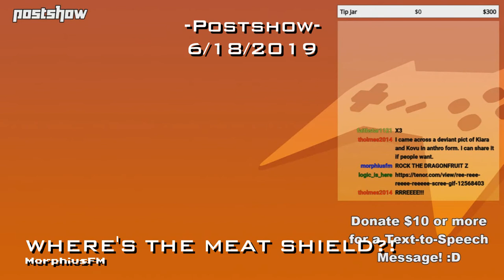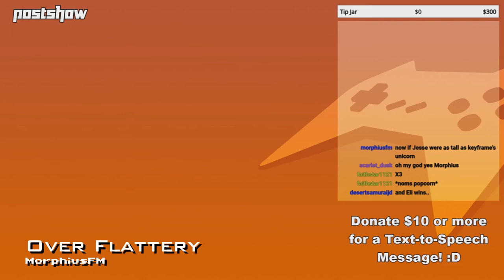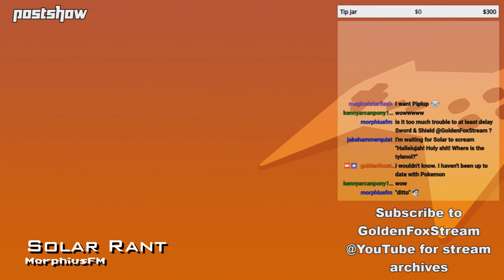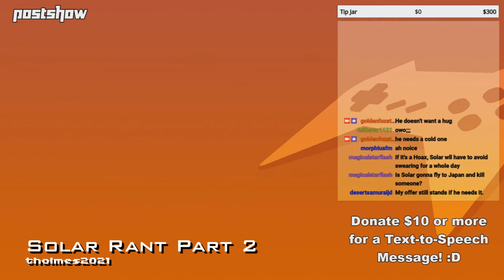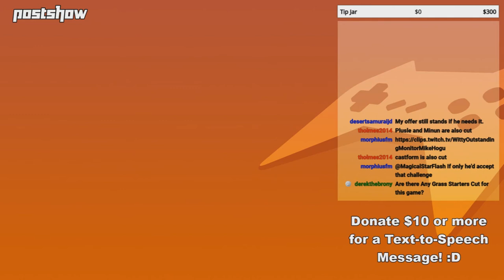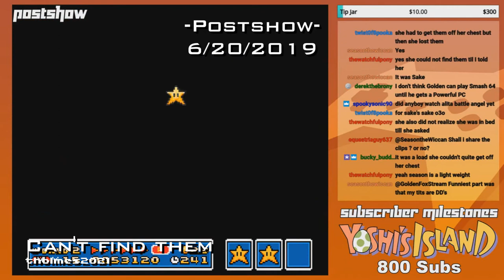June, 2019 - Compilation Clip Reel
And so we approach to June of 2019's clips. Personally this was the funnest month I had. Playing games I loved, and having a ball with any savagery we were thinking!

Featured Clips

0:00 - Intro

-Preshow 6/6/2019-

0:08 - The equivalent of *Shut up and take my money* by lecogular

-Metroid II: Return of Samus-

0:25 - Gimme 20 Jumpscares by equestriaguy637

1:25 - Not a TrickyFox by equestriaguy637

2:05 - Eli isn't pun queen... Or is she? by MagicalStarFlash

2:29 - SolarFail by MagicalStarFlash

3:30 - Mute, the new trigger word by Ideamaker6161

4:30 - SOMEBODY BREAK OUT THE BRAIN BLEACH! by aradragon934

5:28 - Phrasing is your friend by Ideamaker6161

6:28 - LONG LIVE THE FO-Do You Need To Change XD by Wingsong5555

7:28 - JoyKill by aradragon934

7:44 - Nicole Distracts Golden by Ideamaker6161

8:43 - Coffee Makes you Regular, from Rock Hard Feces by MorphiusFM

9:43 - Bat/Lion/Goldenfox/man by equestriaguy637

10:37 - COPYRIGHT THIS!! by MorphiusFM

11:38 - So Much for Breeding by MorphiusFM

12:38 - I've heard of CATFIGHTS but this takes it to a whole new LEVEL by MorphiusFM

13:38 - Push that Kitty by MorphiusFM

14:39 - I find your Savagery Logical by MorphiusFM

15:39 - Simba became the Apex of the Pecking Order by MorphiusFM

16:40 - LINGO KI- too late by tholmes2021

-Postshow 6/18/2019-

17:40 - WHERE'S THE MEAT SHIELD?! by MorphiusFM

18:40 - Over Flattery by MorphiusFM

19:41 - Solar Rant by MorphiusFM

20:41 - Solar Rant Part 2 by tholmes2021

-Metal Slug Advance-

21:41 - FINALLY! by MagicalStarFlash

-Postshow 6/20/2019-

22:11 - Can't find them by tholmes2021

-Super Metroid-

22:44 - Ok then. that went dark XD by Neon_Blader

23:34 - I have so many questions...and I didn't want them answered! by NelsonDemifur

24:04 - Birds & Bees: Kirin Edition by Ideamaker6161

25:04 - Keychi used Barbie Girl song by Ideamaker6161

26:03 - Big Mac Order by Ideamaker6161

26:55 - Taking Apple Pies by Ideamaker6161

27:55 - A Cold One with the Infinite Losers! by MorphiusFM

28:55 - Thicc Kirin Thipps by MorphiusFM

29:55 - Outro